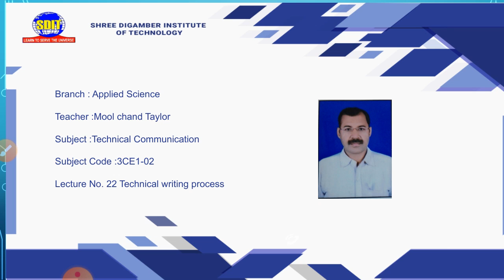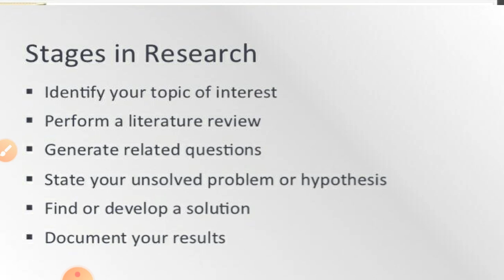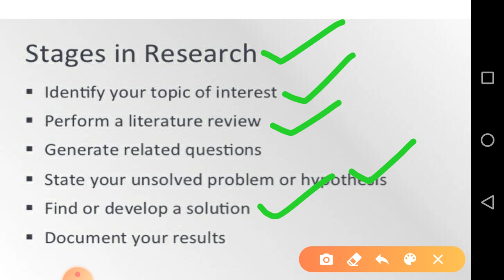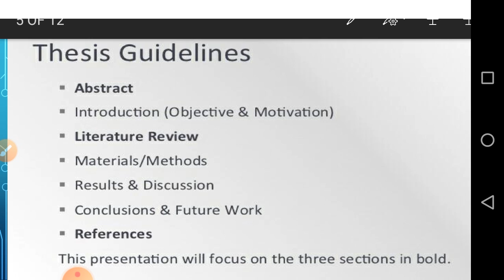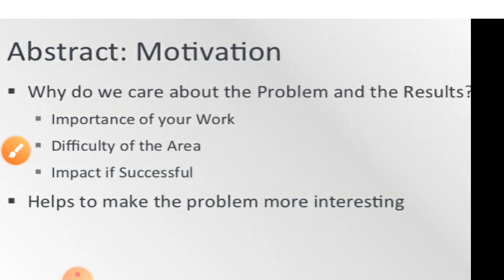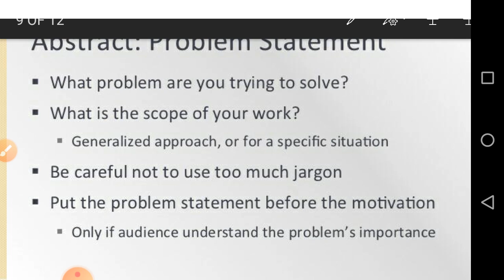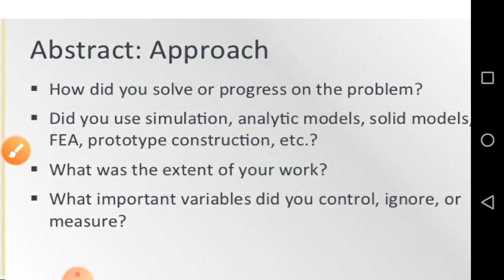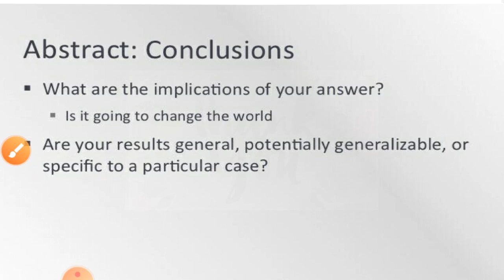VL-22_Technical Writing Process_Technical Communication